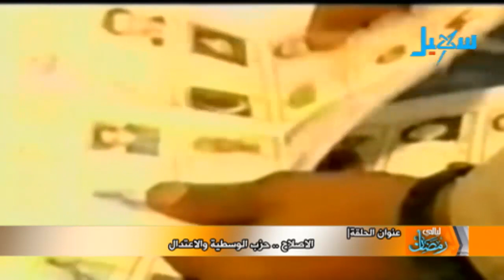الإصلاح ..حزب الوسطية والاعتدال